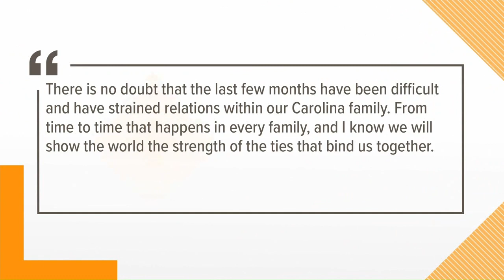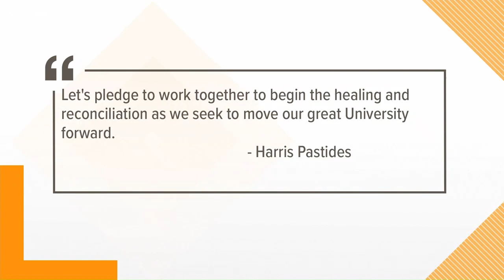President-elect Caslen speaks to USC community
For the first time since his controversial selection as USC's new president, Robert "Bob" Caslen spoke out on Monday.